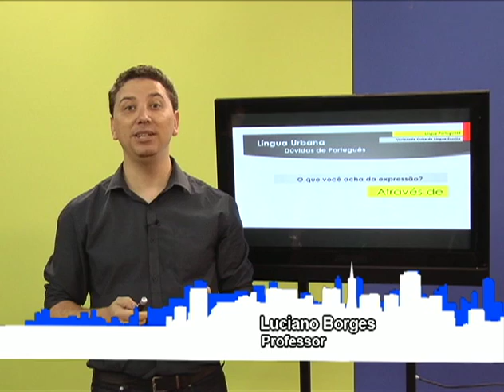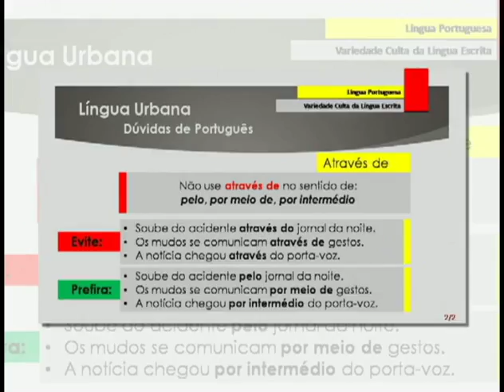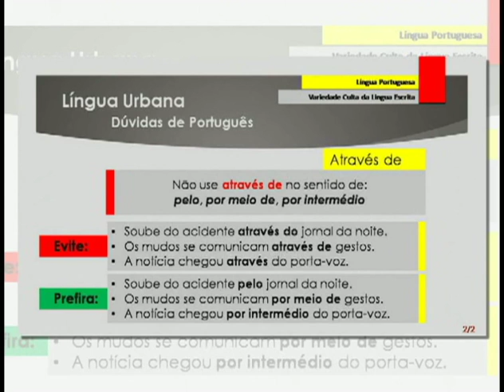DUVIDAS FREQUENTES 3